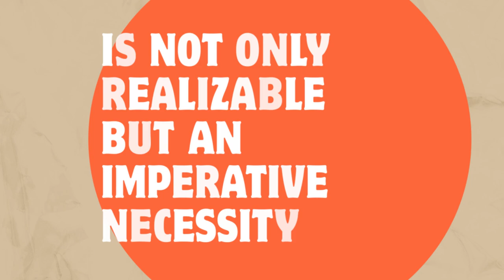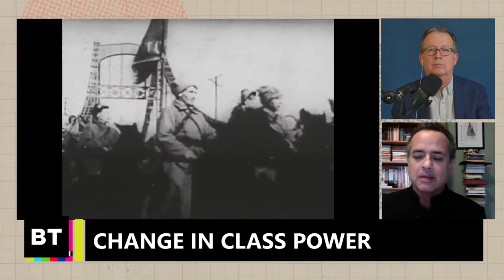Red Star Over the Third World w/ Vijay Prashad: Lessons of Soviet History, Part 2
Russia’s October Revolution in 1917 and the rise of Soviet power reverberated across the world, from Latin America to Africa to Asia, and Middle East – that part of the world that lived under the ravages of colonialism and under-development.

To discuss the impact of the Russian Revolution on the peoples of the world who lived under the yoke of colonial and domination, Brian is joined by Vijay Prashad, the Executive Director of the Tricontinental: Institute for Social Research, Chief Editor of LeftWord Books, a prolific author and the author  of “Red Star Over the Third World.”

This is part 2 of the series “The Rise and Fall of the Soviet Union -- Lessons for Socialists.”

Watch the NEW video edition of “The Real Story” on BreakThrough News!

This show comes out weekly on BreakThrough News’ Youtube, Wednesdays at 7pm ET.

The Socialist Program with Brian Becker also comes out three times per week in podcast form — including weekly news round-ups and segments with economist Richard Wolff.